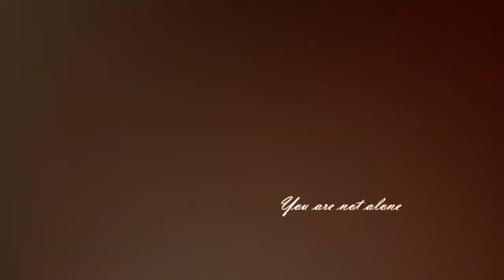Olicity. Stone hearts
Fandom: Arrow
Couple: Olicity (Olicer and Felicity)

I believe in this couple. And love their